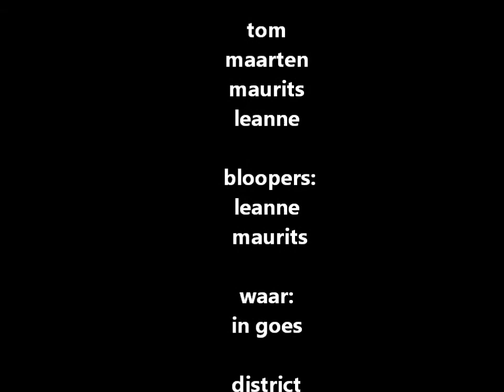scooter dag edit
heei,
dit is onze scooter dag edit.
druk natuur op het groene duimpje.
en abboneer me gelijk even :).

gr.. :)